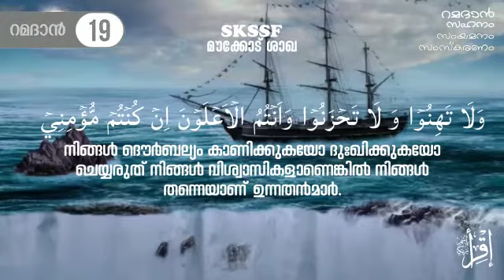സഹനം, സംയമനം, സംസ്കരണം ramadhan status 2020 SKSSF മൗക്കോട് ശാഖ റമദാൻ ക്യാമ്പയിൻ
ramadhan status